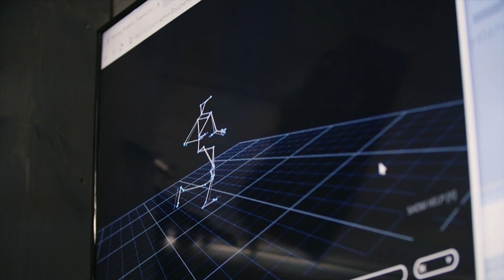Qualisys Running Analysis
Featuring Run Raleigh Physical Therapy, Qualisys delivers the essential tools needed to capture and analyze a running form in 3D. With our Running PAF module, athletes receive an interactive web report displaying biomechanical components of their form as coaches deliver recommendations to improve performance and prevent injury.